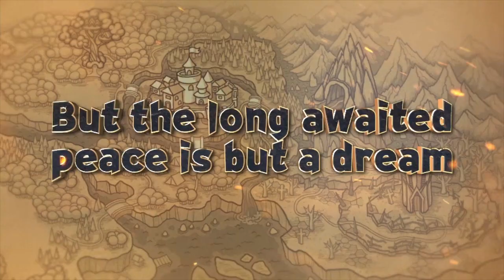Official release trailer for new FREE mobile game Age of Fury!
Age of Fury is a new iOS strategy game with PvP elements for those who yearn for epic battles and martial glory. In Age of Fury game you can become a valiant commander, assemble a powerful army under your banner, and conquer neighboring lands!